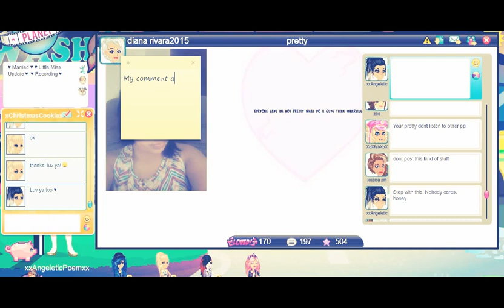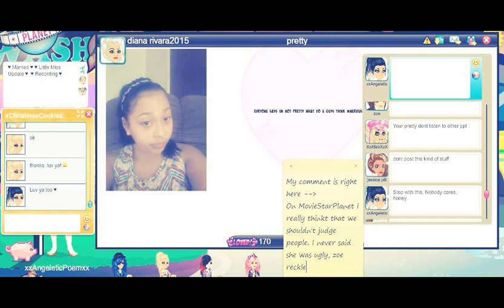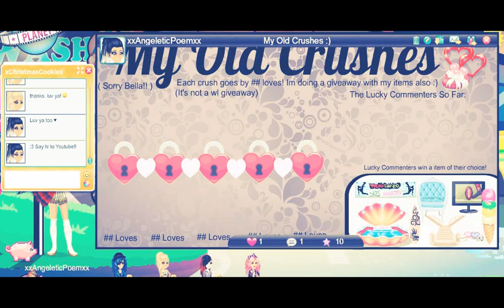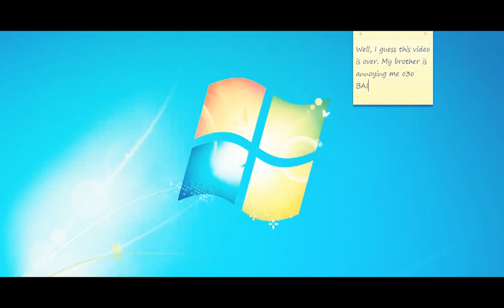My First MovieStarPlanet Video!! (ft. zoe reckless & xChristmasCookiex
My first video on MovieStarPlanet and my brother tries to ruin it.. That's why I closed the tab so much xD